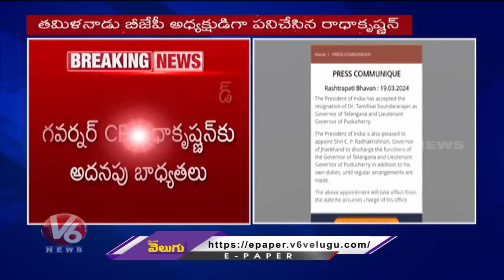CP Radhakrishnan To Take Charge As Telangana Governor After Tamilisai Resign | V6 News